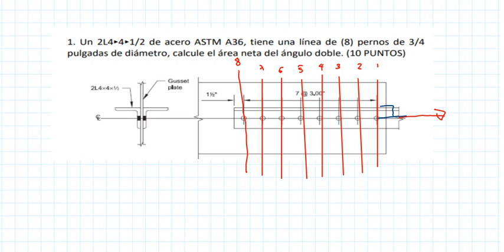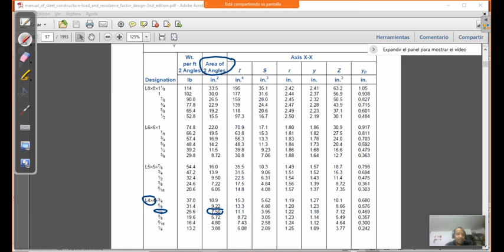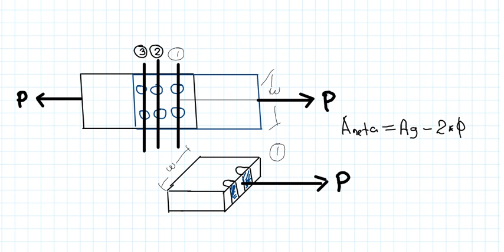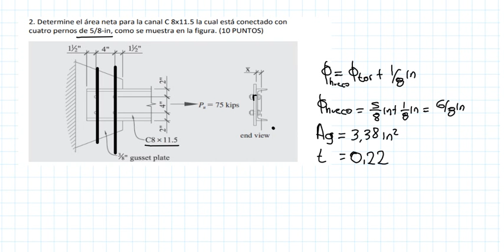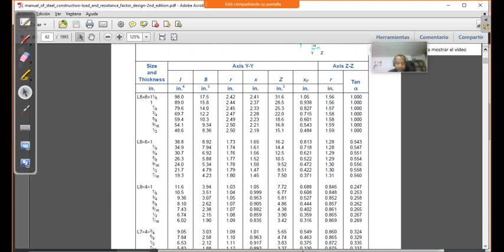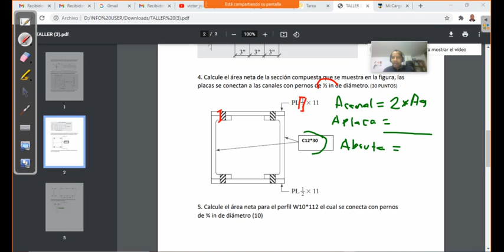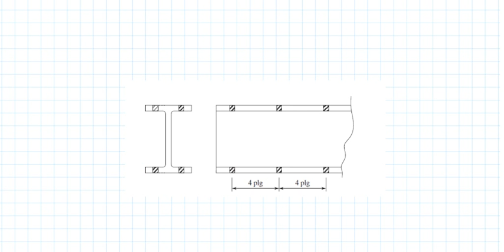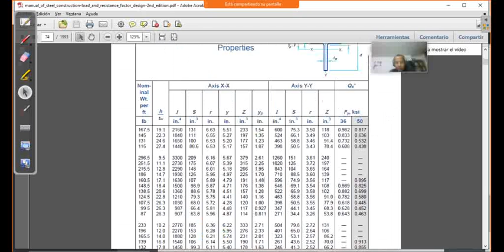EJEMPLOS AREAS NETAS P2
Ejemplo de calculo de áreas netas en estructuras metálicas